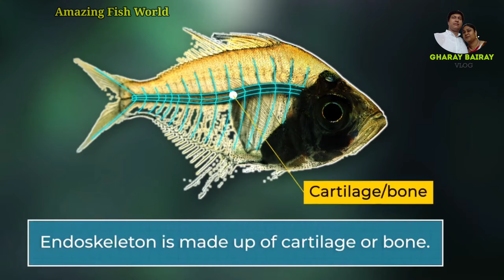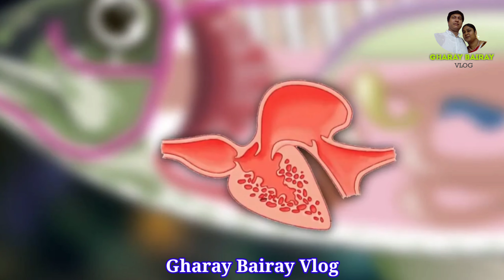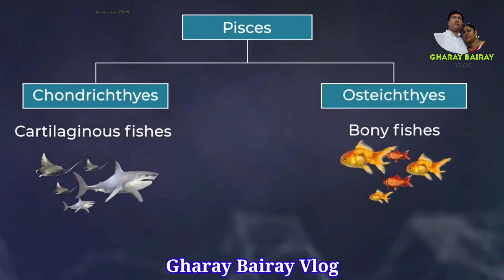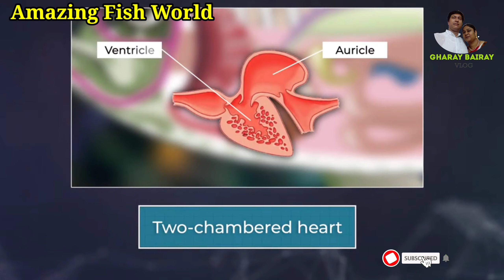Amazing Fish World| রহস্যময় সগর জীবন মাছের জগৎ|Mysterious & dangerous water life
রহস্যময় সগর জীবন মাছের জগৎ
Mysterious & dangerous water life